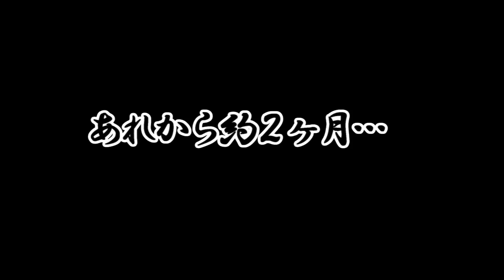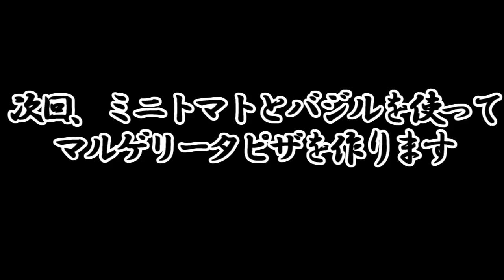【収穫祭】トマト克服計画【赤髪のとも】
★メインのゲーム実況チャンネルもよろしくお願いします！★